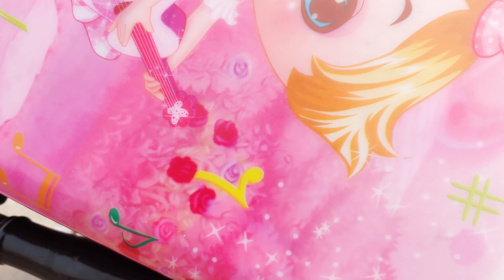Dubai To Pakistan✈️✈️✈️ || Welcome Bachon 🤟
bache Pakistan a gye❤️❤️✈️✈️✈️